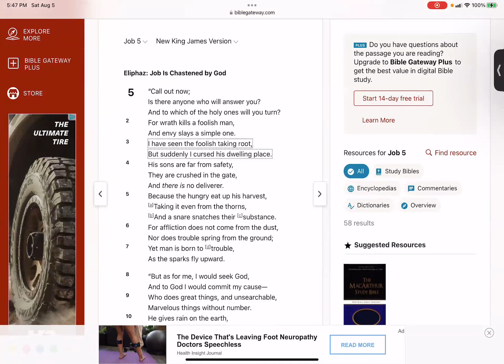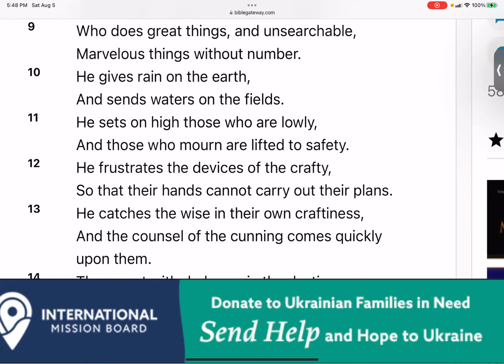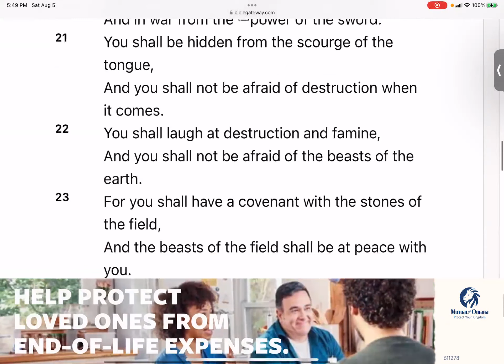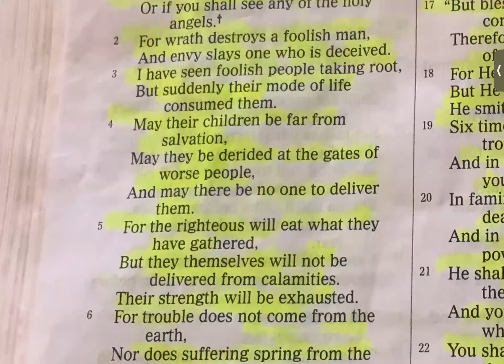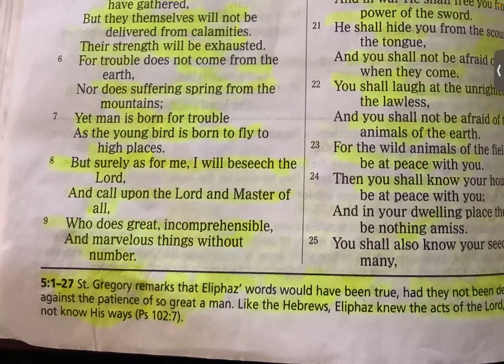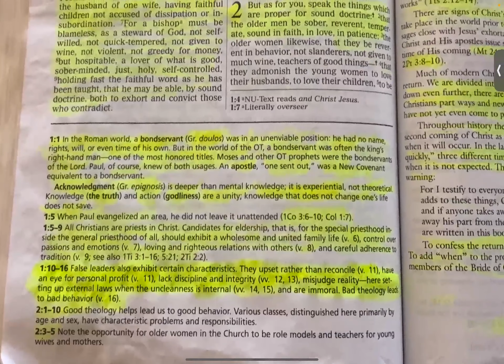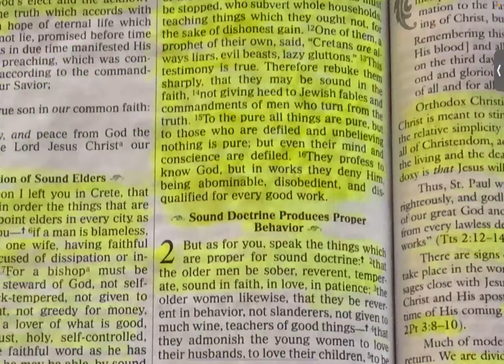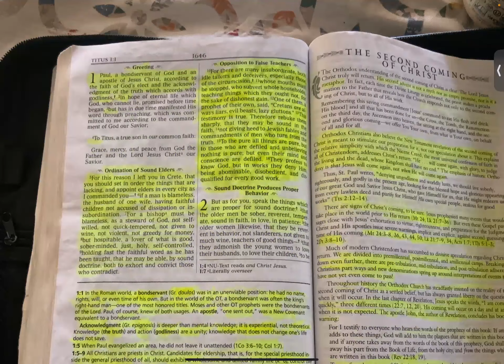JOB 5- Eliphaz: "Job Is Chastened by The Lord"